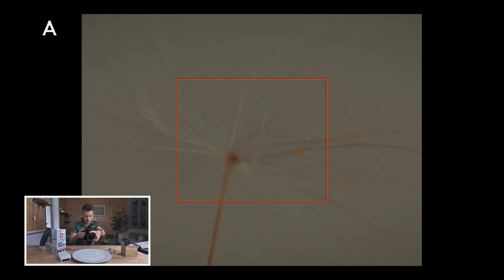Je crée entièrement cette photo sous vos yeux (EP01)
Découvrez la construction complète d'une macrophotographie de pissenlit et apprenez à la reproduire chez vous, étape par étape.

🔥 FORMATIONS TECHNIQUE PHOTO :
Progressez rapidement en photographie et augmentez votre créativité :

💻 FORMATIONS DÉVELOPPEMENT PHOTO :
Progressez rapidement sur les logiciels de développement :

⏰ SOMMAIRE DE LA VIDEO :
00:00​​​ : Introduction
00:39​​​ : Le matériel nécessaire
03:07​​​ : Les techniques de prise de vue
18:04​​​ : Conclusion
19:05​​​ : Bonus gratuit